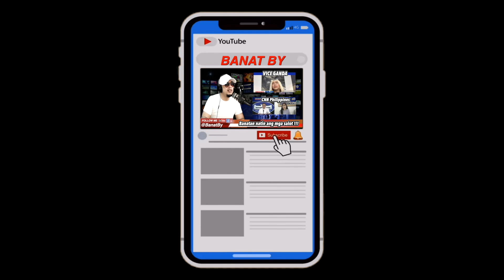BREAKING NEWS: MR.M BINUKING ANG ABSCBN